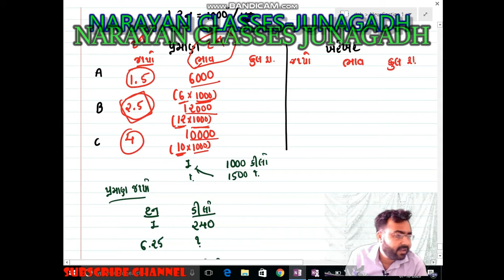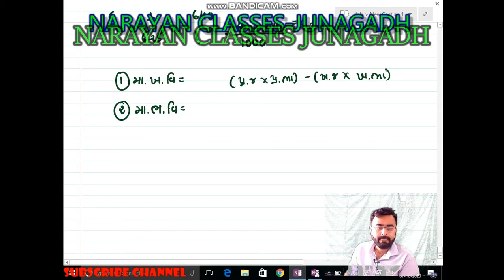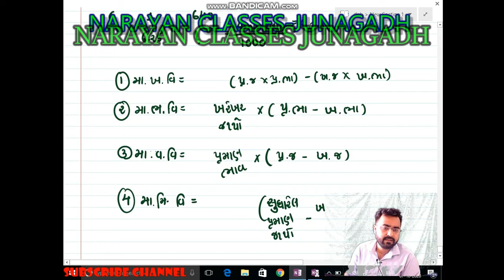B.com sem-5|praman Padtar Padhdhati|Management Accounting|Maalsaman Vichlan|Bknmu |part -8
B.com sem-5|praman Padtar Padhdhati|Management Accounting|Maalsaman Vichlan|Bknmu |part -7